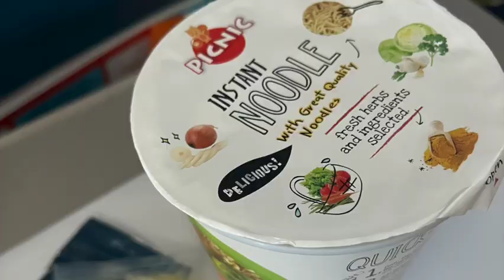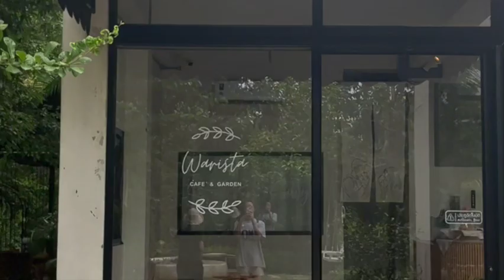Koh Kood island 🏝️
Went to the beautiful island in Thailand on summer vacation. Hope you like it.